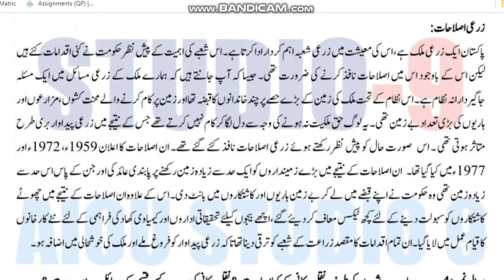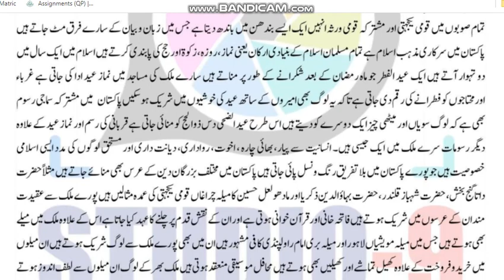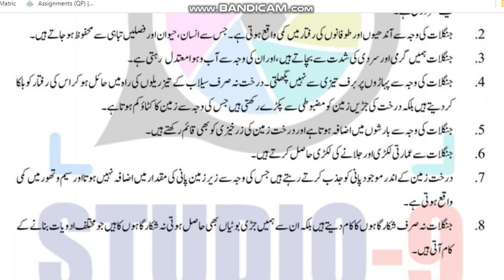⏩ AIOU Code 202 Solved Assignment No.3 Autumn 2023 || Subject: Pakistan Studies || Level: Matric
NOTE:
Dear Students!

Assalam-o-Alikum!

⏩ @aco- graphy
⏩ The End